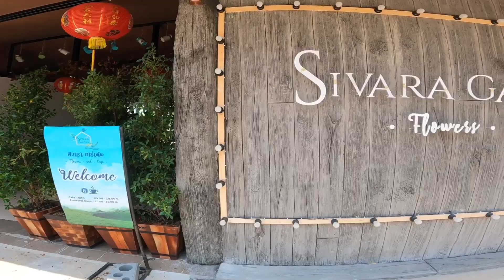Sivara garden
ร้านอาหารบรรยากาศสุดฟิล
ย่อนขา ริมน้ำ
พร้อมอาหาร เครื่องดื่มหลากหลาย
สายถ่ายรูปก็ไม่ควรพลาด

𝒂𝒏𝒅 • 𝑪𝒂𝒇𝒆 • 🥤

ศิวารา คาเฟ่ ( ร้านกาแฟ )🥤
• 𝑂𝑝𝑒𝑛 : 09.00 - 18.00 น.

ศิวารา 𝐹𝑜𝑜𝑑 𝑎𝑛𝑑 𝐷𝑟𝑖𝑛𝑘( ร้านอาหาร )
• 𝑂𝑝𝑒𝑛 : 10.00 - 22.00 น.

❌ หยุดทุกวันจันทร์ นะคะ 🙏🏼

329/124 อำเภอเมืองขอนแก่น ขอนแก่น 40000